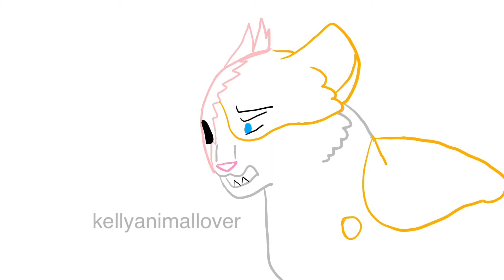Warrior Cats but with Spongebob Audio (animatics)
Which scene/moment is your favorite?

Scenes: (in order)
-Cloudtail telling Brightheart to love herself (featuring Yellowfang)
-Tigerclaw roasting Fireheart (also featuring Yellowfang)
-Tawnypaw telling Bramblepaw about Shadowclan
-Needlepaw and Alderpaw finding Violetkit and Twigkit
-Lionblaze telling Jayfeather about Toadstep’s father (Spiderleg)

Audio and characters do not belong to me but the artwork does